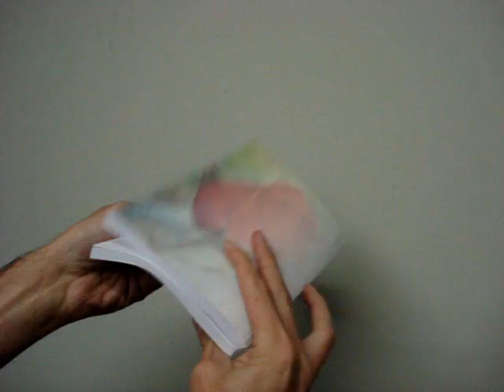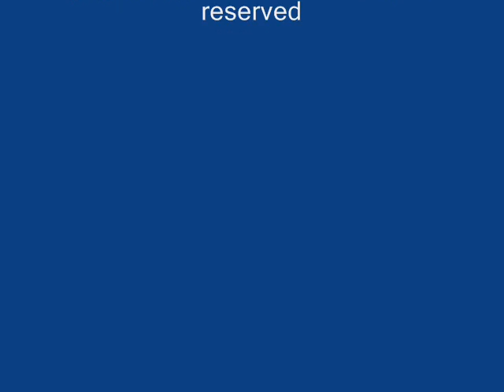The vorTEX doublebinder - layflat binding at its best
This was the first doublebinding machine in the world - a revolutionary way of achieving layflat binding that surpassed any perfect binding results previous seen. Glue was inserted in-between the pages in the book by the use of a pulsating jet of compressed air. Our company has been by far the largest seller of single clamp perfect binding machines in Africa. This technology proved so successful, however, that we have never built another perfect binding machine. Doublebinding technology has completely replaced the old-fashioned perfect binding technology.